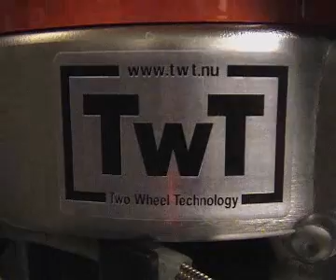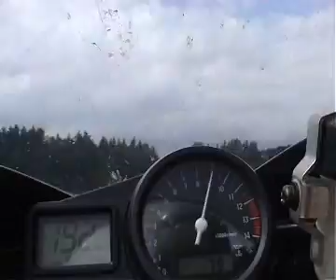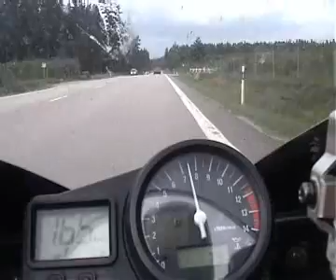Yamaha R1 Turbo Vs. Honda CBR Vs. AUDI RS2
Pique entre estas bestias